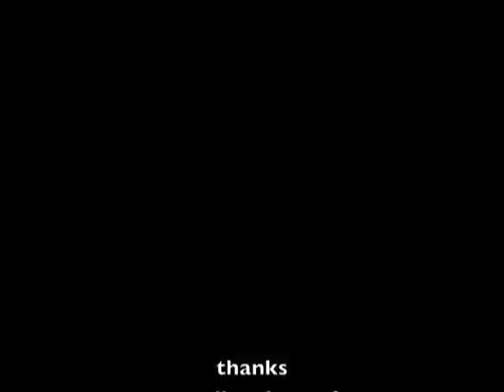coraki go kart project final day 2012